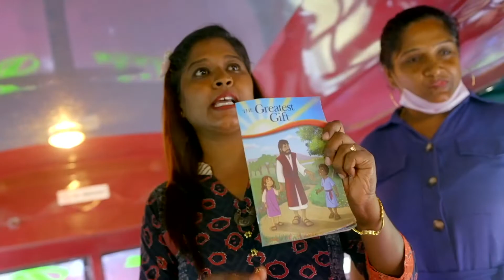2022 10 16 announcements